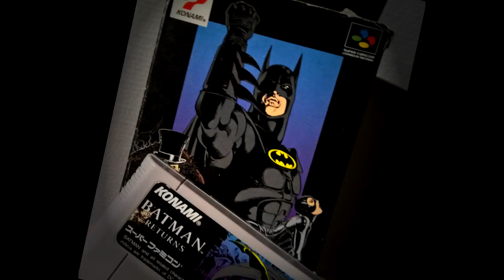Batman Returns SNES -Quick Look!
A movie tie inn title from Konami on the Super Nintento. Published in 1993. Let's chek it out toghether!